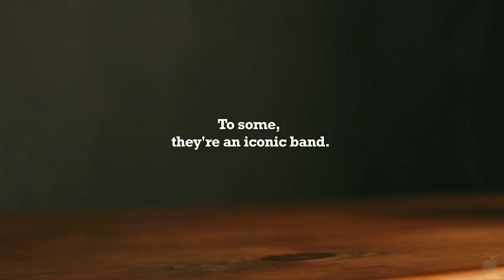'Strange Powers, Stephin Merritt and the Magnetic Fields' Trailer (delcinema.com)